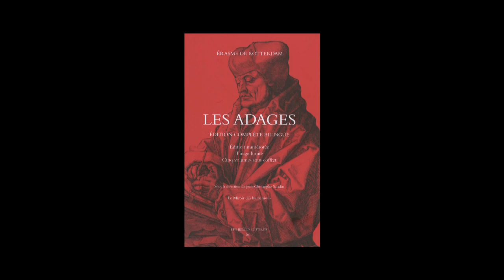Jean-Christophe Saladin - Adages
Jean-Christophe Saladin vous présente les "Adages" d'Erasme aux éditions des Belles lettres.
Notes de Musique : Les Witches - Manuscrit Suzanne van Soldt - 7 - Wt de diepte o Heere, 130 sallem